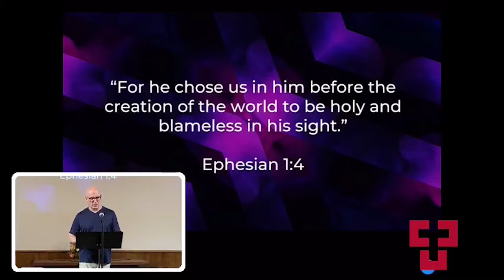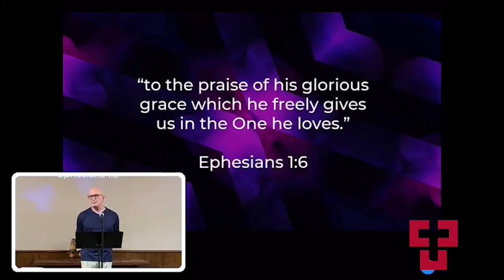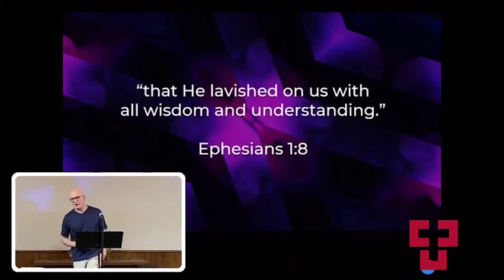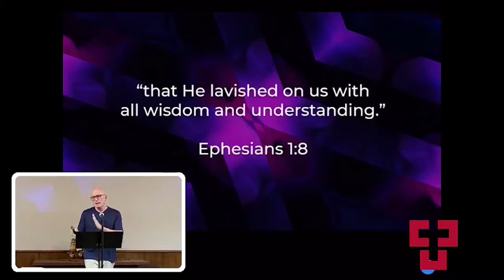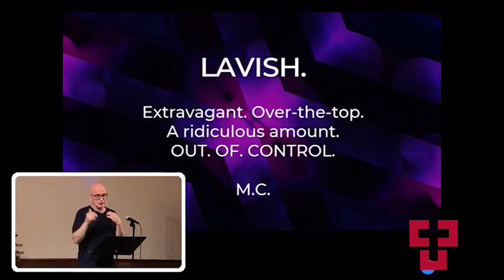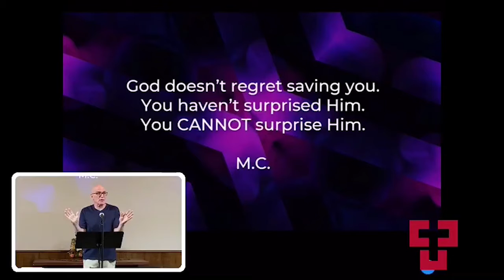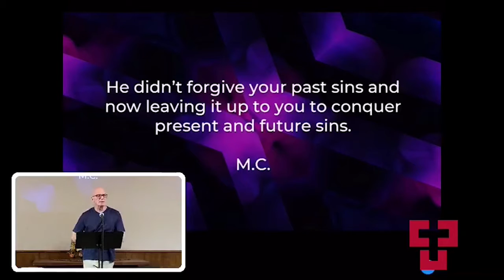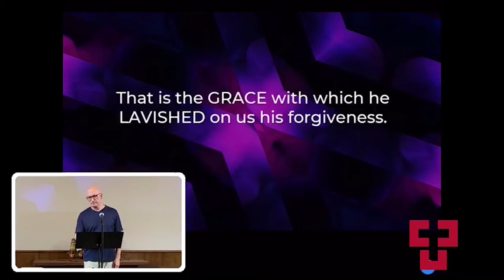Oct. 11, 2020 - God Lavishes His Grace Upon Us - Bob Strader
Grace 2020 - Sermon series.